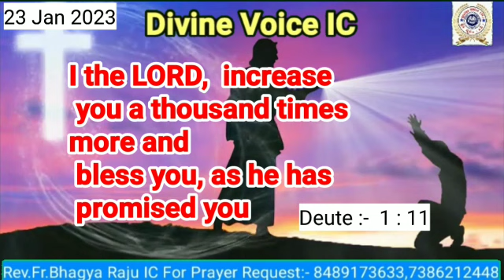Today God's promise Rev Fr Bhagya Raju IC Rosminisns Hyd/23/01/2023